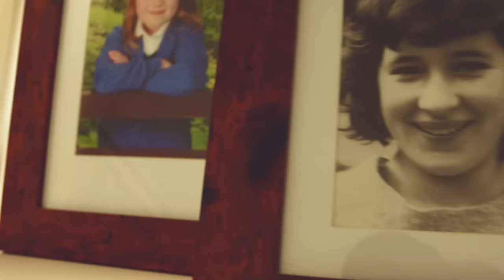Mumma, I'll See You Again | Ross Edwards | Country New Music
By Ross Edwards

All music is on Spotify, Amazon, iTunes.

Ross Edwards Real Music from the heart, emotional, sad but inspirational music.